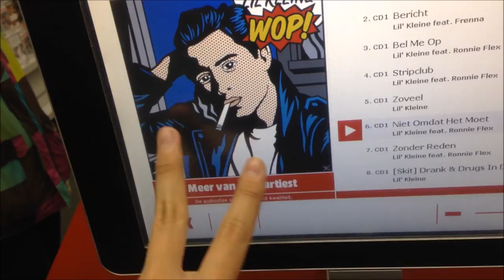VLOGGEN MET MONICA, LAURA, ALFREDO & LINDA BIJ VEED 2016 - Weekvlog #8 I JByMyLife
Hallo allemaal, wat leuk dat je weer kijkt naar de nieuwe weekvlog, in deze vlog neem ik jullie mee een ochtendje shoppen met Mascha, de verjaardag van Jamira & natuurlijk Veed 2016..

Geniet en veel kijkplezier.

Woensdag 13/4 komt er een bonus video online met Pepper, die heb ik opgenomen bij veed 2016